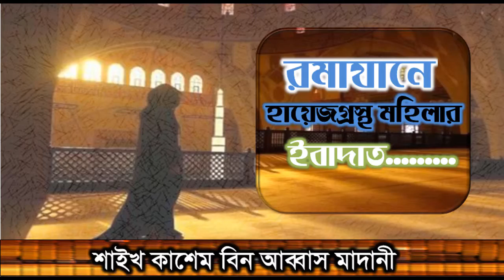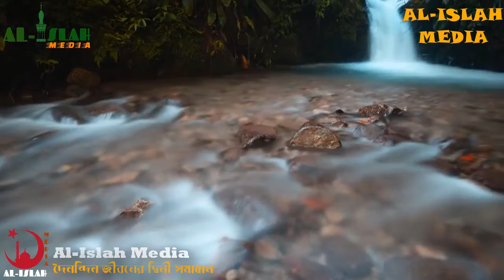রমাযানে হায়েজগ্রস্থ মহিলারা কিভাবে আল্লাহ্ র ইবাদত করবেন? I Shaikh Qashem Bin Abbas Madani I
প্রশ্নঃ রমাযানে হায়েজগ্রস্থ মহিলারা কিভাবে আল্লাহ্ র ইবাদত করবেন?
AL-ISLAH MEDIA